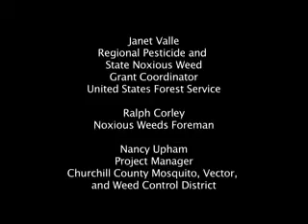Carson River Nevada Invasive Plant project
Carson Water Sub-conservancy District (CWSD) working through the Nevada Department of Agriculture and   State and Private Forestry received funds through the American Recovery and Reinvestment Act (ARRA)  to treat Hazardous Fuels and Ecosystem Restoration  along the Carson River The Carson River, like many other rivers in the West, has been invaded by noxious weeds. Among the biggest invaders of the Carson River Watershed are perennial pepperweed (tall white top), Russian knapweed and salt cedar or Tamarisk. These invasive weeds are non-native plants that are prolific and highly competitive. They invade and take over an area. One of the biggest threats to the Carson River by these weeds is their tendency to invade riparian areas. This results in a decline of stream bank stability, an increase of soil erosion and stream sedimentation resulting in a decline in the rivers water quality and an increase in fire danger